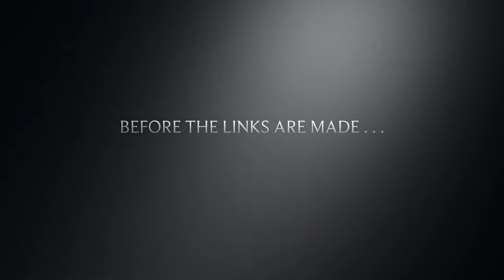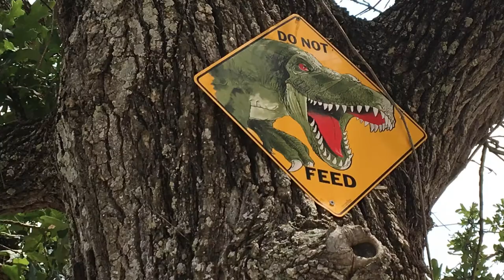PorkaHuntas Trailer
The inspiring TRUE STORY of a father and son searching for sausage!

Special thanks to my Lord and Savior Jesus Christ for making the true events that occurred in May, 2017, down in Texas possible. Dad won a free hog hunting contest at Independence Ranch, so we went! "Flank Steak Films" has really outdone itself this time!!! Plus, while my dad got cocky -- and missed -- my FIRST SHOT was a 153lb boar kill!